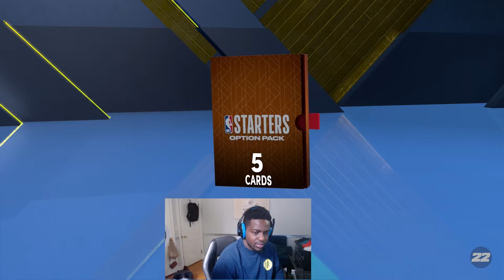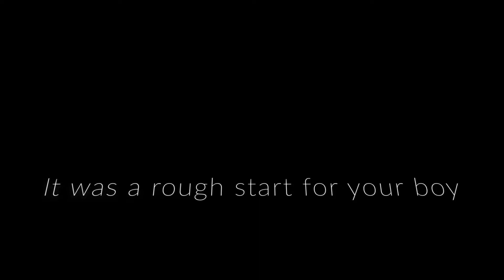The Ultimate Start - NBA 2K22 No Money Spent! #1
The moment you've all been waiting for. No Money Spent makes it's grand return for NBA 2K22!